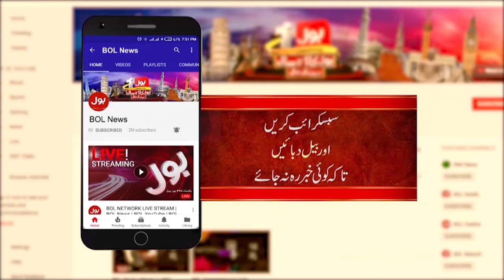Ismail Haniyeh Assassination | Israel In Big Trouble | Big Announcment | Latest Updates